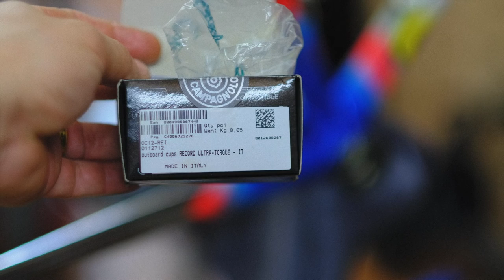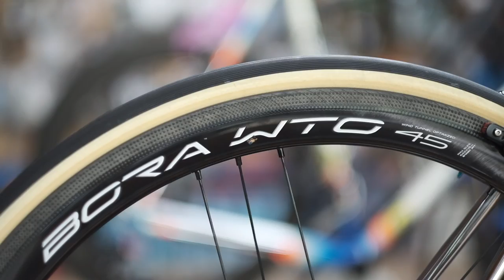colnago master mapei 30th + record 12speed + bora WTO45mm